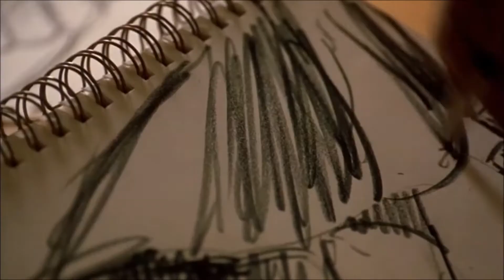In Dreams 1999: (Clip 1/10) Claire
Claire (Annette Bening) Tell Paul (Adian Quinn) She Had Some Weird Dreams.

I Did Not Owned This It Owned To DreamWorks.